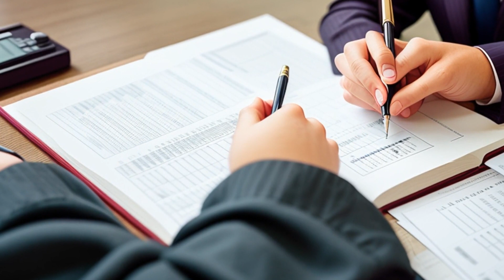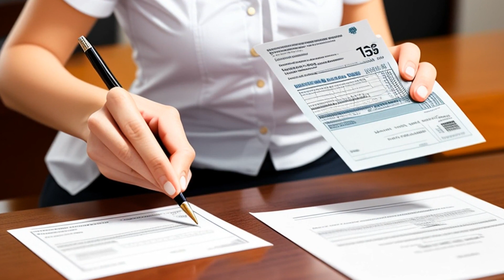Georgia School-book Depository, Inc. v. Commissioner (1943) Overview | LSData Case Brief Video Summa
The legal case is about a dispute over whether a broker should have accrued commissions at the time of sale or only when the books were paid for by the State of Georgia. The court held that the broker's right to receive the commissions had accrued by the performance of the broker's duties, even though payment had not yet been received. The case also involves the timing of accrual accounting, the broker's similar business, the question of whether a taxpayer must accrue a debt when it arises or if there is a reasonable expectancy that the debt will never be paid, and the absence of an appropriation by Congress affecting the accrual of income from a judgment against the United States.

Georgia School-book Depository, Inc. v. Commissioner (1943)
United States Tax Court
1 T.C. 463